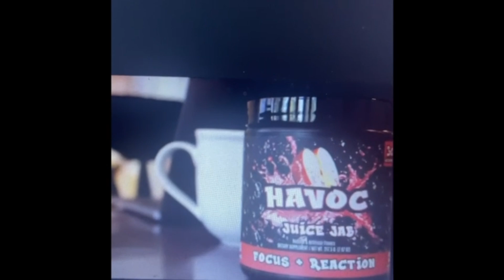MY CHAMPIONS LEAGUE MATCHDAY2 PREDICTIONS!!